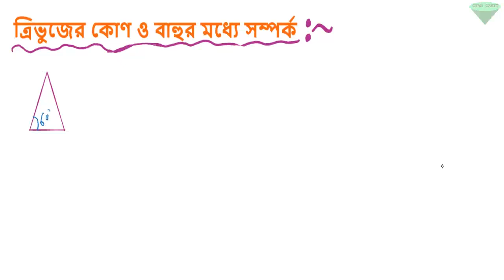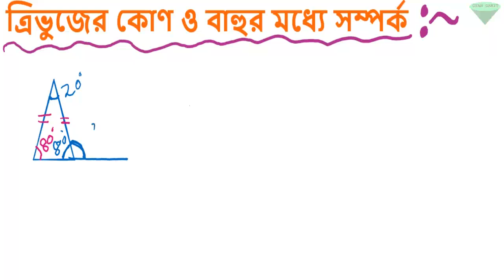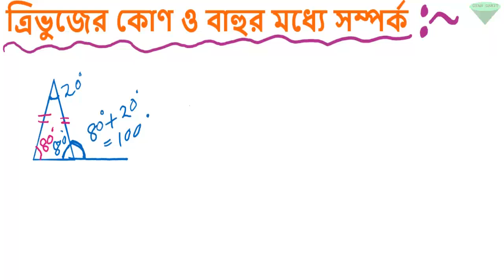CHAPTER 16 CLASS 8 WBBSE ত্রিভুজের কোণ ও বাহুর মধ্যে সম্পর্ক